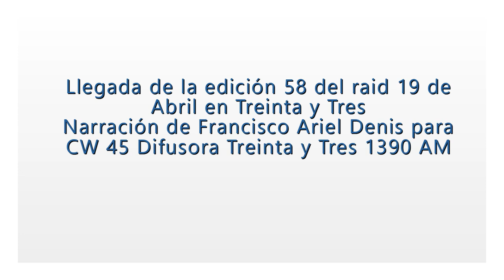Llegada de la edición 58 del raid 19 de Abril (por Francisco Ariel Denis)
Últimos tramos de la 58 edición del raid 19 de Abril de Treinta y Tres.

Narración de Francisco Ariel Denis para CW 45 Difusora Treinta y Tres 1390 AM.